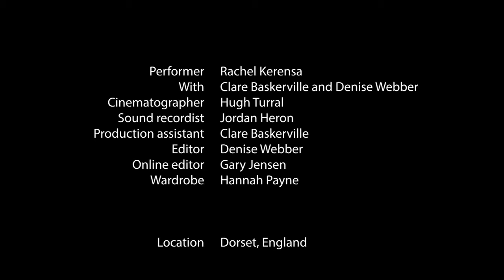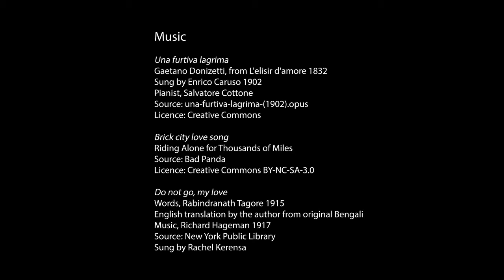The Shoreline. Denise Webber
The Shoreline. Denise Webber 2019.
Single-screen video projection. Duration 19’24”

“Often, I'm not aware of the origins of my sources until a piece is finished and I gain some distance from it.” Denise Webber

As observers, we do the reverse. Like a ship coming into dock, the land is an imperceptible line from a distance which, as we draw closer, takes on form and shape. In Shoreline we start at the finish and travel inwards. If the sea can be thought of as a metaphor for the subconscious, then the shoreline is perhaps the space between the subconscious and conscious minds. The film commences here in this liminal place, from where the female performer's body moves, with effort, through space and time in a linear or climbing sequence. Her clothes and high heels become metaphors for the obstacles created by the accoutrements of being female: the various guises which she adopts, the iterations of herself, until, finally, the woman reveals her voice.

Webber weaves into Shoreline what she calls her 'inappropriate' behaviours: idly kicking things, picking at peeling paint, or sitting with knees akimbo, pleasurable acts of subversion associated with childhood and the subconscious. As adults, we can't enjoy the same freedoms. We have learned ‘appropriateness’. Adulthood brings a sense of decorum, but the desires of innocence persist. A ring of mud on a stiletto heel. A stone into still waters. Singing full voice in public as if no-one else is there.

Screened at Life Lines, Bolivar Gallery, University of Kentucky, curated by Stephen Wrentmore, February 2020

Credits:
Performer: Rachel Kerensa
With: Clare Baskerville and Denise Webber
Cinematographer: Hugh Turral
Sound recordist: Jordan Heron
Production assistant: Clare Baskerville
Editor: Denise Webber
Online Editor: Gary Jensen
Wardrobe: Hannah Payne

Location: Dorset England UK

Brick City Love Song
Riding Alone for Thousands of Miles
Source: Bad Panda

Do not go, my love
Words, Rabindrath Tagore 1915
English translation by the author from original Bengali
Music, Richard Hageman 1917
Source: New York Public Library
Sung by Rachel Kerensa